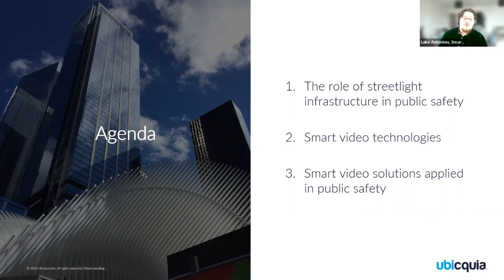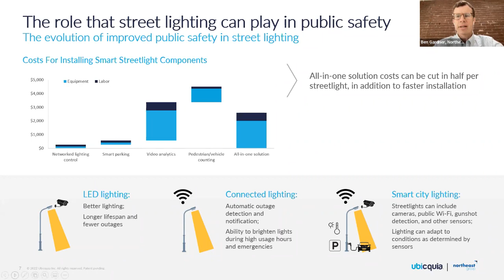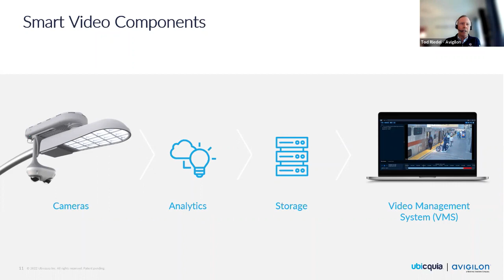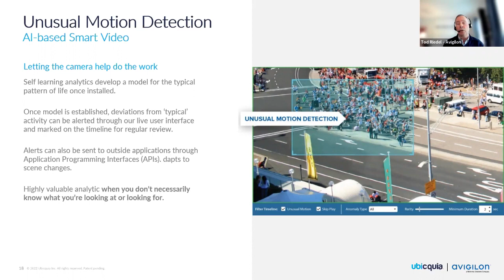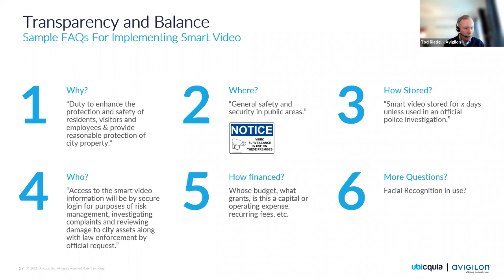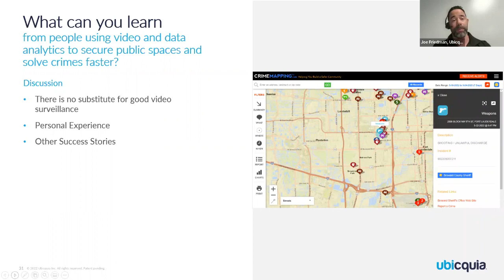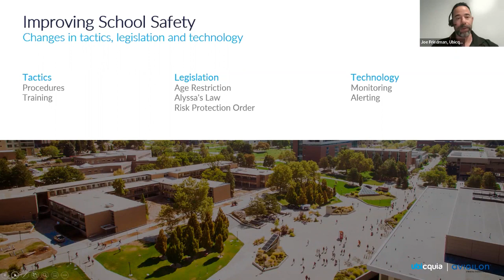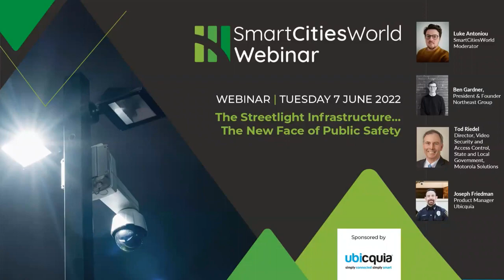Smart Cities World Streetlight Webinar June 2022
Advancements in camera technology, AI-driven video analytics and the ubiquity of streetlight poles across cities is creating greater opportunities to improve public safety.

The industry analysts, public safety and smart city experts had live panel discussions on how the streetlight infrastructure is enabling cities and law enforcement agencies to implement new technologies to reduce crime, enable faster crime solving, provide greater community transparency, and help city leaders improve resident quality of life.

During the webinar, it was discussed a range of technologies including smart cameras and AI-driven video analytics, and their integration with intelligent management platforms.

Specifically, the experts answered the following questions:

- What role can streetlight infrastructure play in public safety?
- How are the ethical use of artificial intelligence and integrated video and data analytics changing the way law enforcement addresses public safety?
- How can smart cameras and integrated video improve transparency to build community trust?
- How can implementing an integrated, flexible platform change the economics of law enforcement?
- What are the biggest roadblocks to deploying video safety systems and how can you unblock them?
- What can you learn from people using video and data analytics to secure public spaces and solve crimes faster?